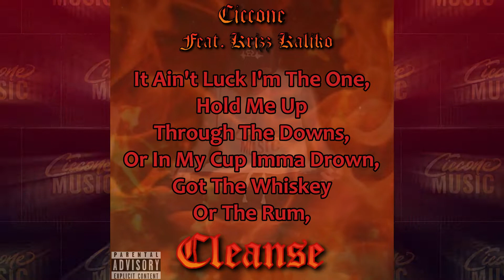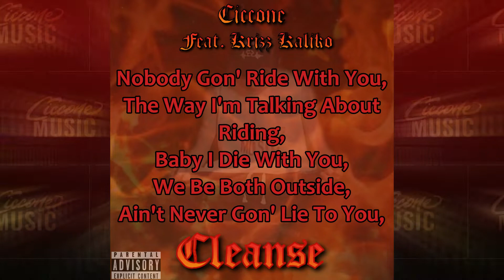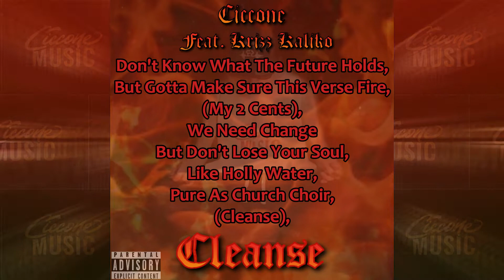The One Feat. Krizz Kaliko (Lyric Video)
Song #4 Off my new LP Cleanse,
Beat Produced By: Wyshmaster Beats